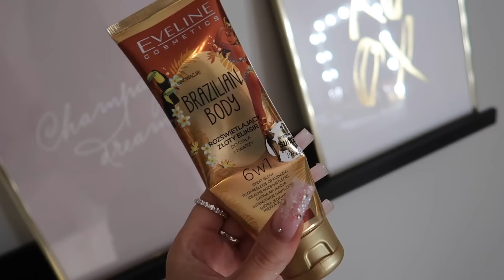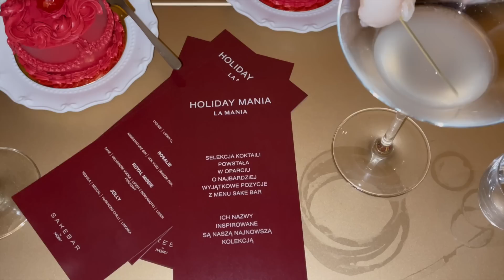ŚWIĄTECZNY EVENT | VLOGMAS 12